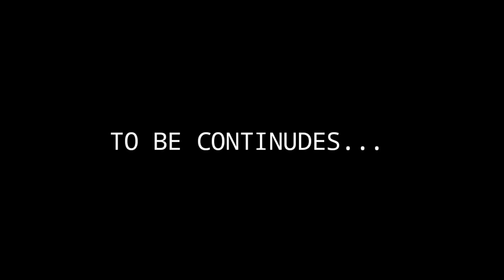Heneral Luma Part 3 Ang bakbakan. (Comedy)